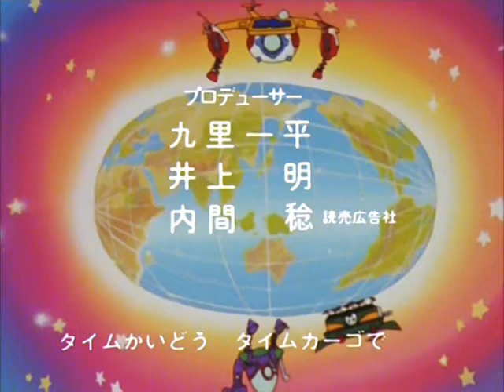El reino del tiempo 1981 - Yattodetaman- (Español Latino)